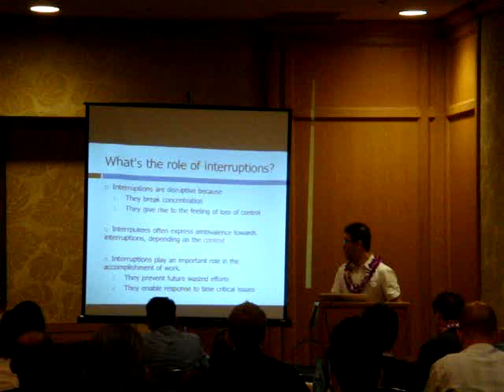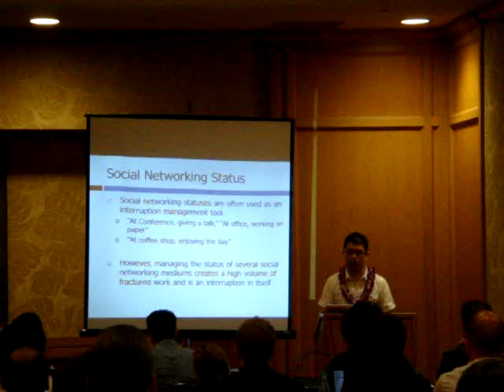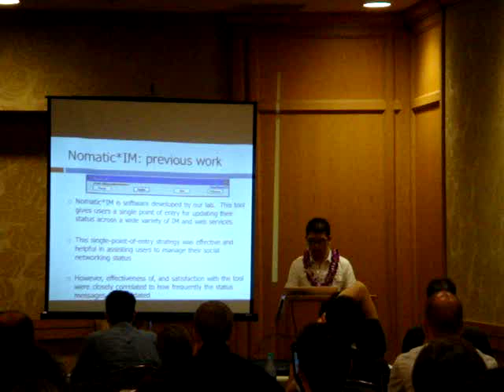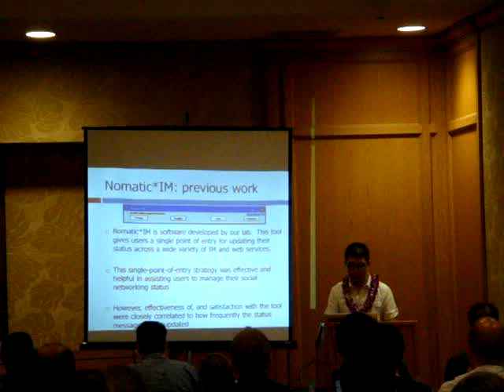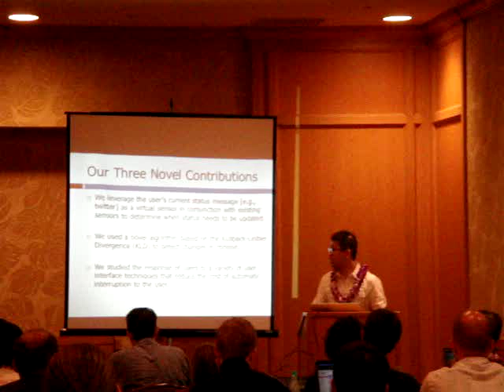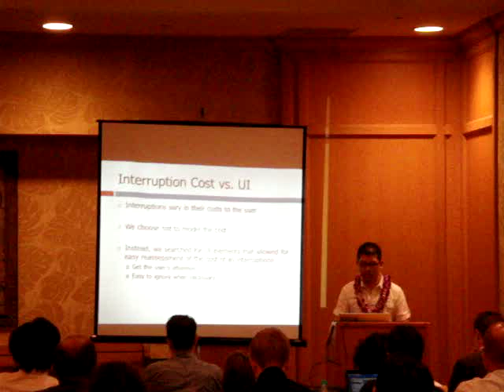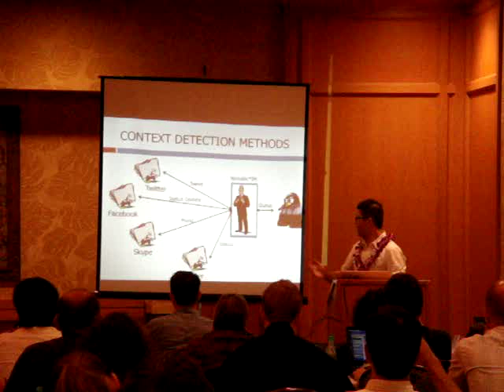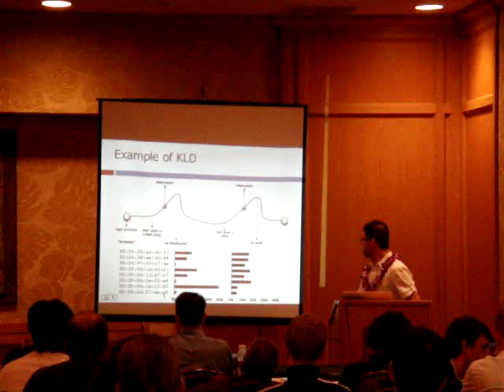UMAP 2010 Talk Part 1